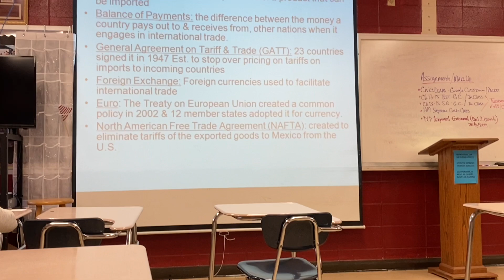Vlogmas Day 1 - Jeanette & decoration tour